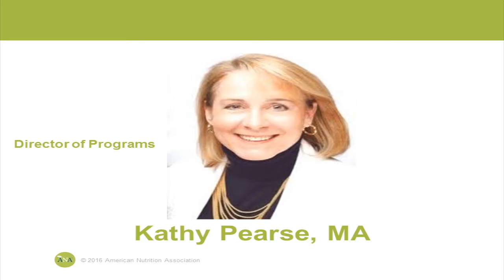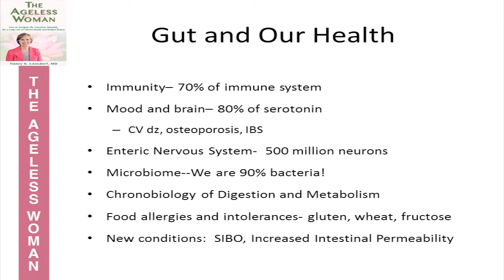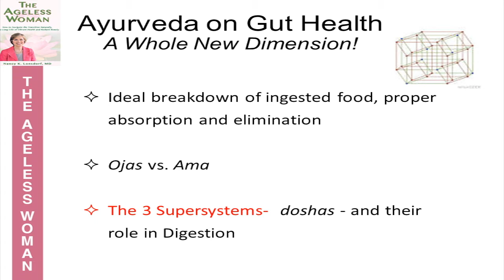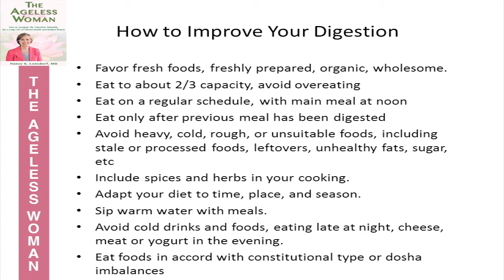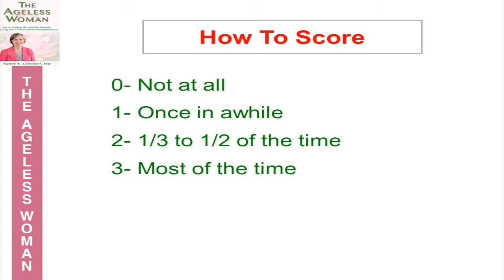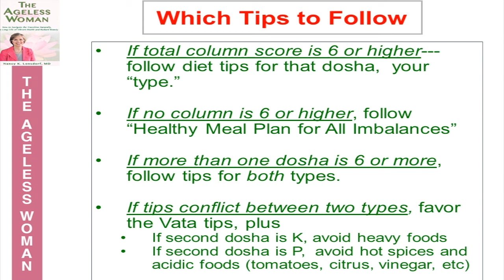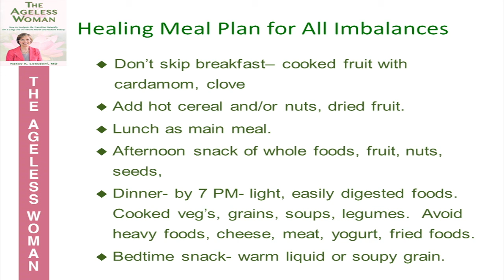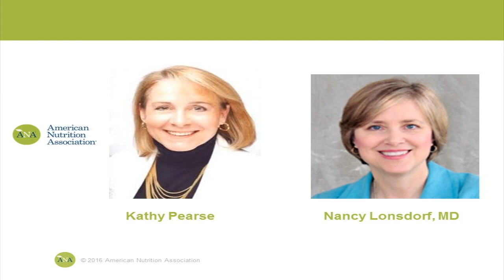It’s More Than Just What You Eat…How You Digest Is Key!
with Nancy Lonsdorf, MD
2017